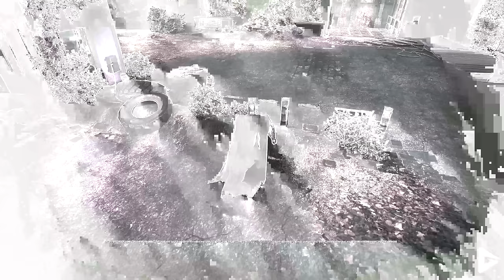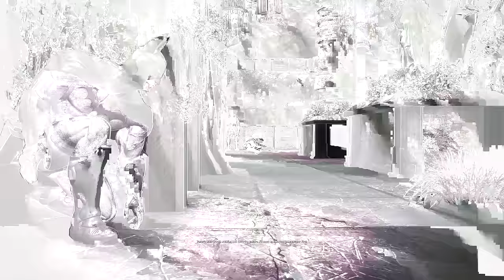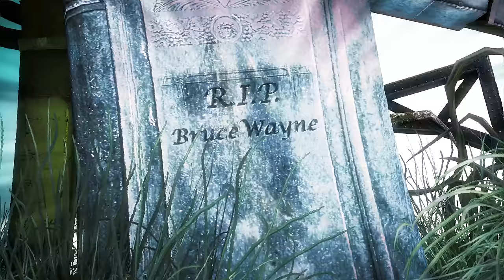BATMAN ARKHAM ASYLUM All Cutscenes (Full Game Movie) 4K 60FPS Ultra HD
00:00 - Intro
00:12 - Movie
2:27:05 - Outro

We used Texture Mods and Reshade Shaders to improve the graphics.  We also removed counter notifications and the hud for the majority of the video.  The hud had to be used when detective mode was required to progress in the game.

Special thanks to GPUnity and EVERGREEN for creating the mods and texture pack.
Here is the link to their HD Texture Pack+Graphics+Full Game Tweaks.

After the Joker assaults Gotham City Hall, he is caught by Batman and taken to Arkham Asylum, which temporarily houses many members of the Joker's gang, who were transferred after a fire at Blackgate Prison. Believing the Joker allowed himself to be captured, Batman accompanies him into the asylum. The Joker's plan is revealed as Harley Quinn takes control of the security and the Joker escapes into the facility, aided by a corrupt guard who kidnaps Commissioner Gordon. The Joker threatens to detonate bombs hidden around Gotham City if anyone tries to enter Arkham, forcing Batman to work alone. Tracking Quinn to the medical facility to rescue Gordon, Batman is exposed to the Scarecrow's fear toxin and hallucinates, seeing Gordon's death and the corpses of his parents talking to him. After fighting off Scarecrow, Batman finds and subdues Quinn before rescuing Gordon. The Joker then directs Batman to the captured Bane, who has been experimented on by asylum doctor Penelope Young. The Joker frees Bane and Batman is forced to fight him, during which Quinn escapes. Afterward, he goes to a secret Batcave installation he had hidden on the island, where Batman restocks his gadgets.